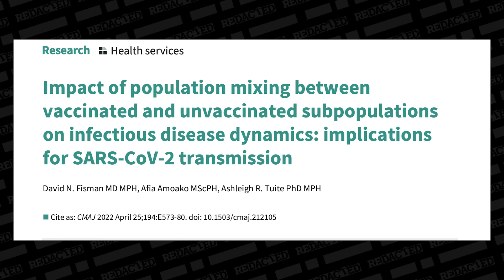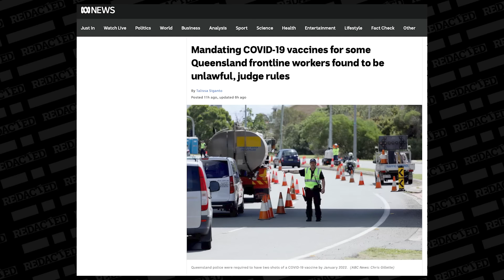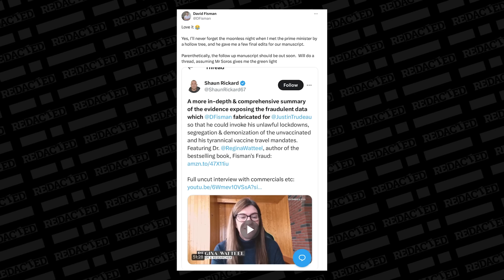Now they're LYING about MASKS, Fismans Fraud is at it again | Redacted w Natali & Clayton Morris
Canada has produced more "hate science" to justify their pandemic laws. The same author who produced the study targeting the unvaccinated has released a new study to justify mask mandates. It's just as flimsy as ever and data scientist Regina Watteel joins us to try to understand it.